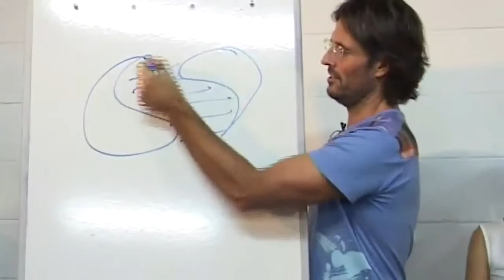Jesus on Unloving Sexual Practices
Jesus discusses unloving sexual practices and the reasons we are attracted to engage in them.

dtstart:012420:
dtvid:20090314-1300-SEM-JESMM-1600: